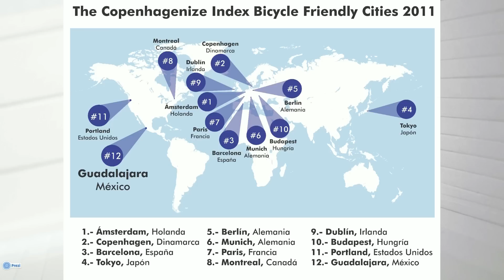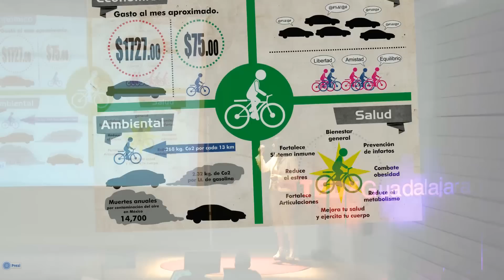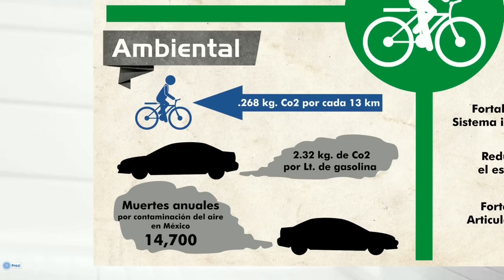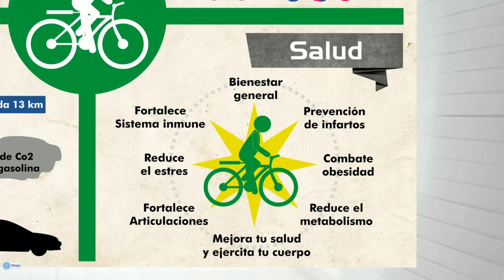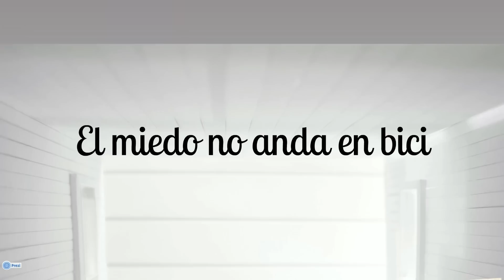El miedo no anda en bici: Vania Contreras at TEDxGuadalajara 2013